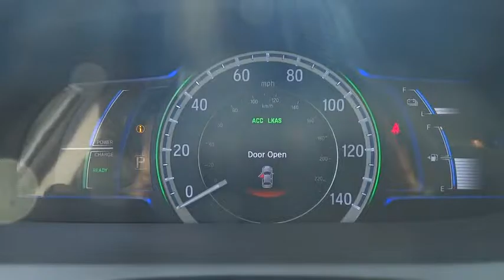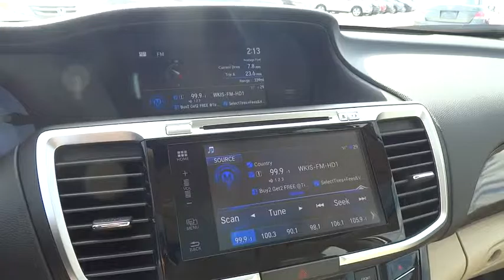2017 Honda Accord Hybrid Homestead, Miami, Kendall, Hialeah, South Dade, FL 55955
2017 Honda Accord Hybrid
2017 Honda Accord Hybrid EX-L - Stock#: 55955 - VIN#: JHMCR6F53HC010586

Largo Honda
554 NE 1st Ave

Zoom Zoom Zoom!!! How outstanding is this hot Sedan!!! This gas-saving 2017 Honda Accord Hybrid EX-L will get you where you need to go... Safety equipment includes: ABS, Traction control, Curtain airbags, Passenger Airbag, Front fog/driving lights...Other features include: Leather seats, Bluetooth, Power locks, Power windows, Heated seats... Largo Honda Home Delivery for Less!